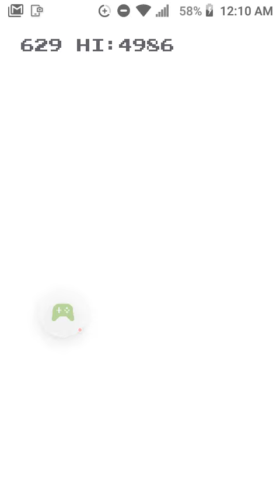I kinda like this game.